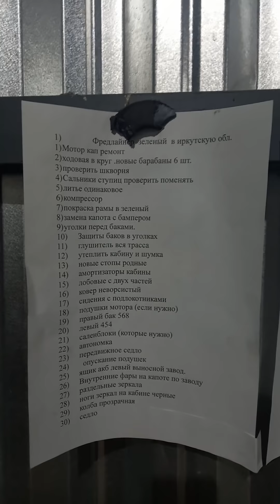Зеленый.Честная продажа.закрытие темы.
последнее  видео. на эту тему. ответы на глупые комменты.Расписка петербилта вымогателя. еще денег просил... И я считаю у нас самая честная продажа. так как все открыто.